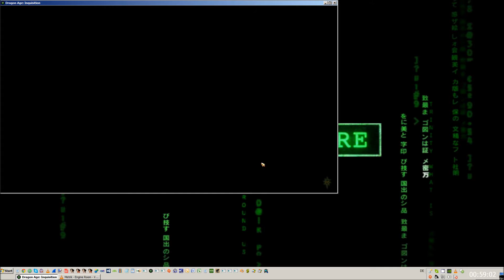DAIToolsWV EBX Mod Test - Faaaaar Jumps :D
thanks to y3804 from reddit I found a quick way to test EBX mods :D